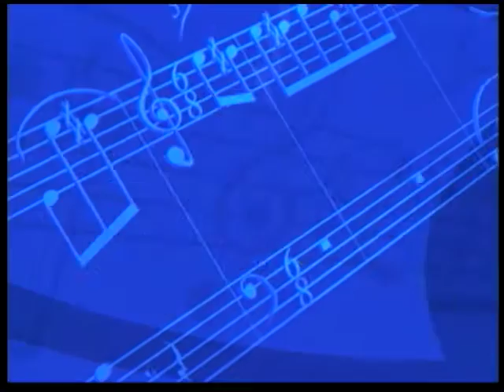CCBC Music Forum 11/11/2016 District5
District5
Specializing in contemporary works and original transcriptions, District5 has developed a unique repertoire that showcases the virtuosity, colors, and endless possibilities of the wind quintet. District5 has recently performed at the U.S. Department of State, the Barns at Wolf Trap, Capital Fringe: Music in the Library, the Washington Arts Club, NextNOW Fest, and on the Common Tone and Kent Chamber Series. They gave the U.S. premiere of Stockhausen's ROTARY Woodwind Quintet and have performed alongside the Berlin Philharmonic Wind Quintet. Their members include flutist Laura Kaufman, oboist Alison Lowell, clarinetist Nina Elhassan, bassoonist Eddie Rumzis, and horn player Laura Crook Brisson,